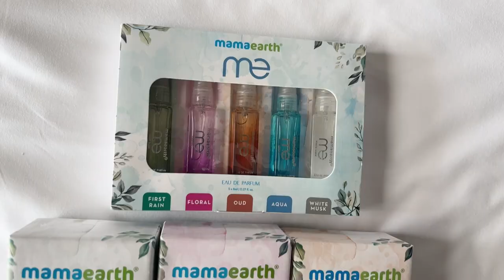Explored a new Island Resort in Koh Yao Yai l A day in Phuket l Aadya and Mayur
Part 2 of our Thailand Vlog - Koh Yao Yai and Phuket.
Day 3 and 4 were more about relaxing and spending some chill time in Koh Yao Yai. We just dipped in the ocean, took massages and chilled at the local restaurants. As for Phuket, Bangla street was a whole different experience and you must visit it if you like to partaayyy!
To sum it up "Great People + Good locations = Awesome trip"